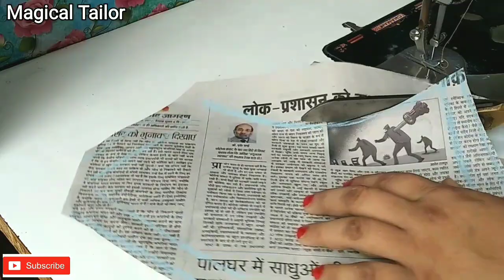New Boat neck stylish Back neck design 2020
In this video we will learn how to make  best design of Boatneck gala blouse front design  of 2020!! Blouse design is very beautiful and simple to make it.

This video content is true, every thing is given in this video related to video topic.

Magical tailor
Blouse design
Blouse ki design
Bridal blouse gale
Blouse pattern
Blouse ke  gale blouse
boat neck gala
Blouse ki new design
Blouse front side design
Blouse back side design
New lapeta blouse design
Blouse
Blouse ki Dori wali design
Sabse sundar blouse ki design
Cut wali blouse design
Blouse ki cutting and stitching
Simple and easy blouse design
Loop design
Catalogue blouse design